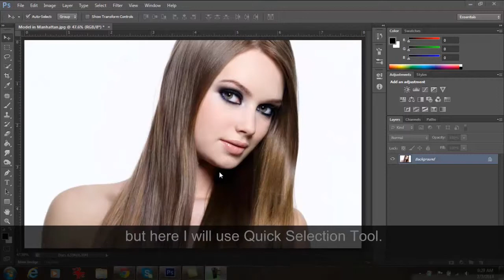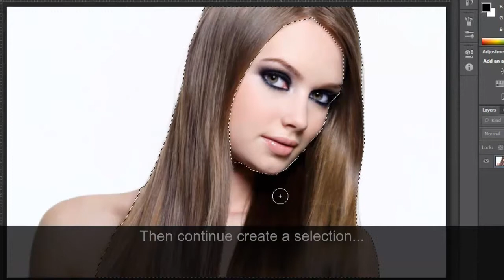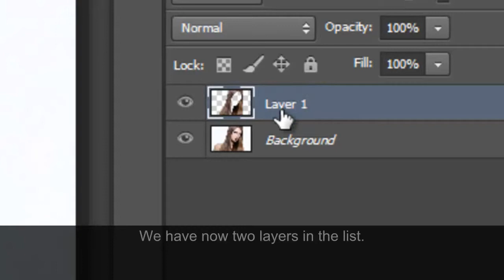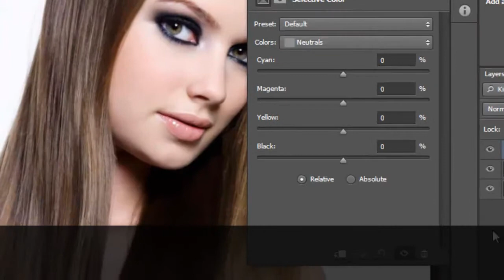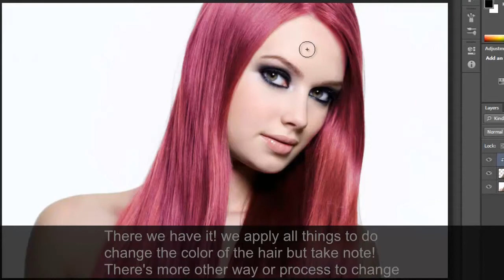Change hair color in Photoshop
In this Photoshop video tutorial, will show you on how to change the color of the hair with easy and understandable steps here. You'll learn on how make a good selection of the hair by using of Quick Selection Tool and Refine Edge and modifying the COLORS in the Selective Colors in Adjustment Layers.